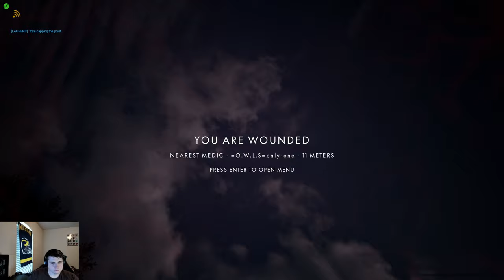EPIC TEAMWORK! Amazing Game Post Scriptum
Today we play as the German Army defending against a British assault. This game had some extremely great teamwork between both my squad and the rest of the team. It allowed us to push the enemy team back and win the game.

Specs
CPU: Ryzen 7 3700x
GPU: MSI Ventus RTX 2080
RAM: 32GB G Skillz Flare X 3200Mhz CL 14
SSD: 1TB Samsung 970 Evo and 2TB 860 Evo
Keyboard: Razor Black Widow
Mouse: Logitech g502
Mic: Hyper X QuadCast
Camera: Logitech BRIO
Headphones: Bose Quiet Comfort 25
Monitor: Dell 27” 2560x1440 165hz Gsync

CPU: i7 9750h
GPU: RTX 2070
RAM: 24GB DDR4
SSD: 1TB Samsung 970 Evo